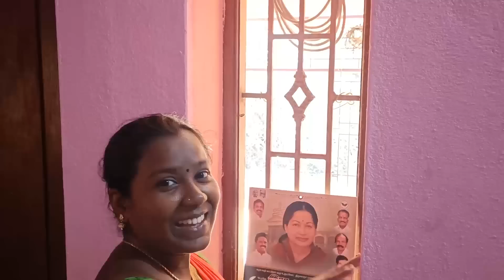எங்கள் வீட்டுக்கு புது சொந்தம் வந்து இருக்காங்க | Amala Village Food